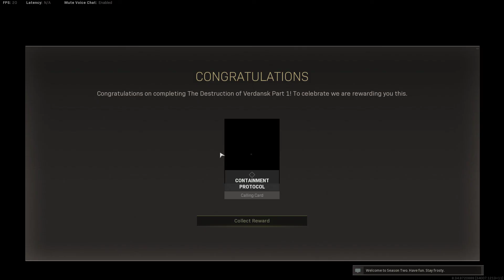Call of Duty: Warzone Season 3 Event - The Destruction of Verdansk Part 1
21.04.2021